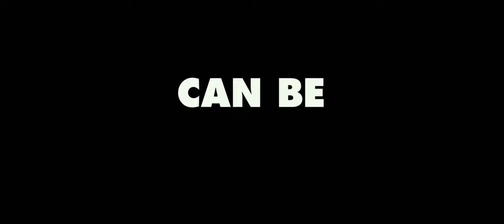DUDE 2018 HD Movie Trailer is Out Now Check it Now